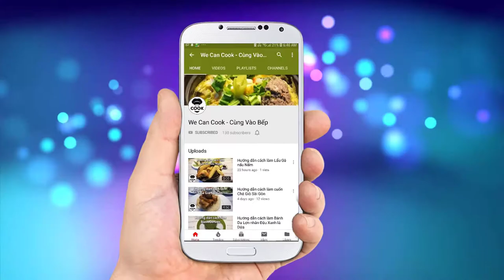CÁCH NẤU LẨU HẢI SẢN LẨU NHẬT LẨU YOSENABE HOTPOT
Quay trở lại với đất nước mặt trời mọc, nơi bắt nguồn của những món ăn tươi ngon với sushi, sashimi, những món chiên giòn tan với tempura, các loại xốt thơm lừng như teriyaki...và nay để kết thúc chuỗi các món ăn về nền ẩm thực Nhật Bản, mình sẽ đãi cả nhà bằng món lẩu hải sản Yosenabe cực ngon cực thanh mát nhé. Với đầy đủ hải sản tôm cua cá mực cùng vô vàng các loại nấm, hứa hẹn đây sẽ là cái kết tuyệt vời cho các tín đồ Japanese nhá!

@Các bước thực hiện:
Bước 1: Sơ chế:
- Tôm sú rửa sạch, bỏ chân, râu
- Mực làm sạch, cắt miếng khoanh.
- Nghêu ngâm muối, rửa sạch
- Rau củ rửa sạch, cắt miếng vừa ăn
Bước 2: Chế biến:
- Nấu nước dùng: cho nước lạnh, kombu, nước dùng dashi, hành boa rô vào nấu lửa nhỏ sôi thì vớt bọt tắt bếp.
- Nấu nước dùng nóng thì cho nước tương nhật, rượu mirin, rượu ryoryshu, bột cá hondashi nấu tan thì cho hải sản, rau củ vào nấu chín là thưởng thức.
- Chế biến spicy sauce hot pot: cho tất cả vào máy xay nhuyễn, giữ lạnh
- Chế biến ponzu sauce: trộn, ngâm lâu ngày, giữ lạnh.

@ Nguyên liệu gồm:
+ Nước dùng lẩu:
1. Nước lạnh: 2-3 lít
2. Phổ tai kombu: 20gr
3. Nước dùng dashi: 100ml
4. Cá bào Katsuobushi: 10-20gr

+ Nguyên liệu ăn kèm:
1. Tôm sú: 300gr
2. Mực ống: 300gr
3. Bạch tuộc: 200gr
4. Nghêu: 300gr
5. Cá hồi phi lê: 200gr
6. Nấm đông cô tươi: 200gr
7. Nấm kim châm, bào ngư, đùi gà...: 300gr
8. Cải thảo: 200gr
9. Tần ô: 200gr
10. Hành tây: 200gr
11. Hành boa rô: 200gr
12. Cà rốt: 200gr
13. Chả cá nhật ( chả cá hồng...): 200gr
14. Mì udon: 1-2 gói

+ Gia vị nêm lẩu:
1. Nước tương nhật usukuchi: 40ml
3. Rượu ryoryshu (sake): 40ml
4. Bột cá hondashi: 5-10gr

+ Nước chấm spicy sauce hot pot:
1. Tương ớt: 25-50gr
2. Ớt băm: 1-2gr
3. Tương cà: 25gr
4. Thơm: 25g
5. Hành tây: 25gr
6. Tỏi băm: 10gr
7. Đường: 5gr
8. Nước cốt chanh: 2-3ml
9. Muối: 2-3gr

2. Nước tương nhật: 35ml
3. Mirin: 20ml
4. Nước chanh: 10-20ml
5. Cá bào: 2gr
6. Phổ tai kombu: 2gr